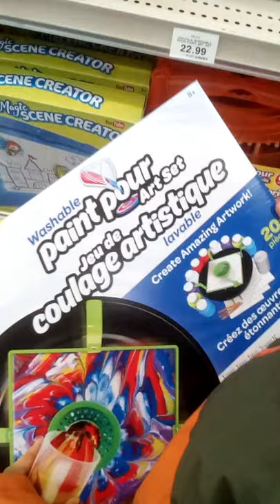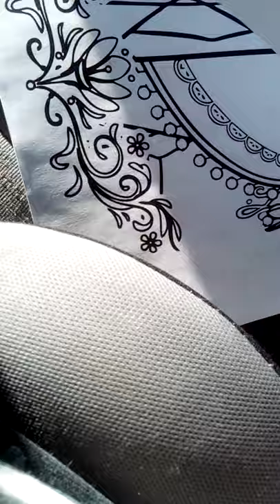toys r us saint john NB. crayola paint set .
part one of shopping at toys r us saint john New Brunswick .buying a crayola paint set